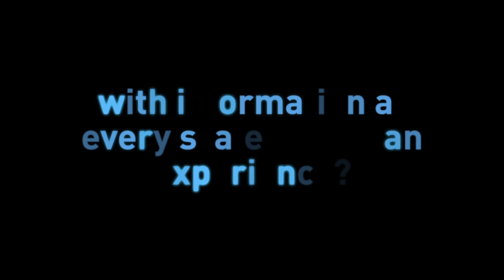The Age of Networked Matter - Technology Horizons Program Research Trailer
Welcome to the Age of Networked Matter, where everything in the physical world is online and interconnected, where we not only observe complex systems but can create them. IFTF's Technology Horizon's program mapped this higher-resolution views of how we can transform our reality in our 2013 research. Check out the full research map and materials